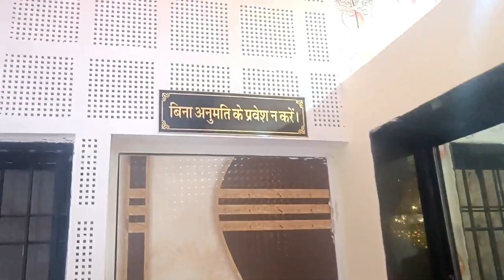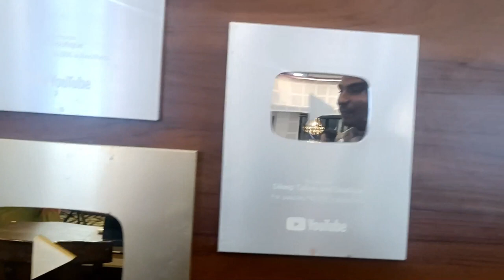vlog with rosani दीदी यहां फूल मस्ती 😊🥳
Indra Janghel
From - Gandai Chhattisgarh ( India )